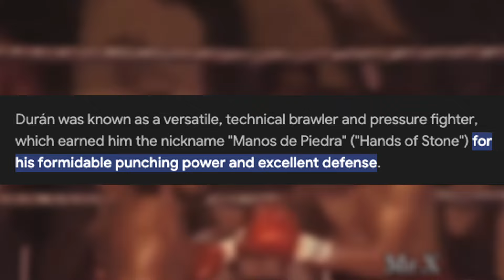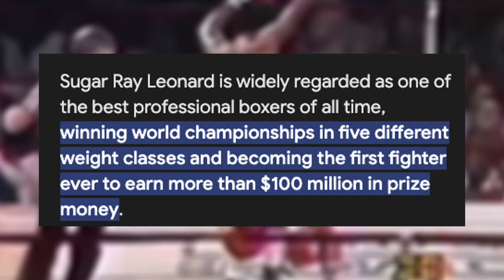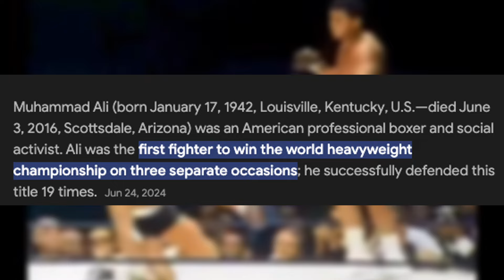ТОП 3 битки, които НИКОГА не видяхме в БОКСА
В това видео споделям 3 хипотетични битки, които не са се случвали в историята на бокса.

Приятно гледане!